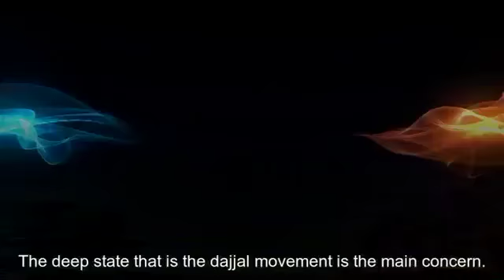Following Our Similar Remarks, Khamenei Says It Is the British Shiism